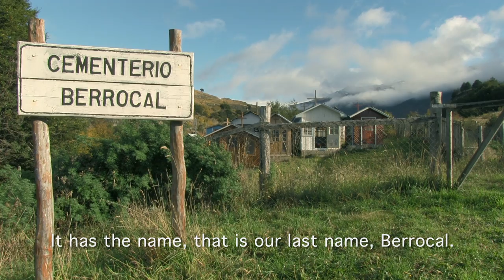#62 Family cemetery in Patagonia - Living Atlas Chile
Take a walk through one family's history as we join Tito Berrocal in his traditional family cemetery. "We all end up in the same place," Tito tells us as he shares the stories of the various people who left their mark on this life and the legacy of his family name.